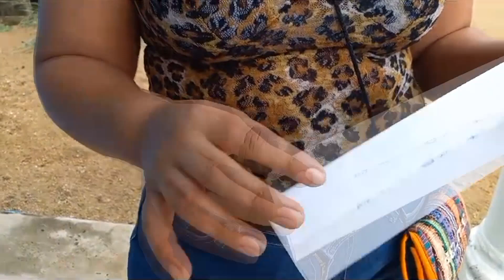Woman Robbed in Dangriga Town, Loses Cash and ID Cards in Late-Night Incident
A woman was robbed in Dangriga Town last night. The victim told Love News that she was in a dark area on Ecumenical Drive just before eight o’clock when someone snuck up from behind her and grabbed her purse. She says she lost over two hundred dollars in cash and her ID cards. The victim said that she saw where the robber fled to and tried to confront him to demand her purse back, but later decided to seek assistance from the police. However, when she finally got officers to help her, the robber had already fled.